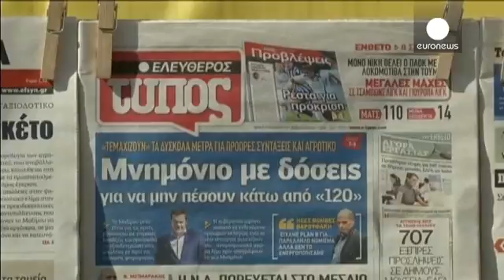البرلمان اليوناني يناقش اجراءات يطالب بها الدائنون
تأمل الحكومة اليونانية في إتمام اتفاق مع دائنيها، بخصوص قرض جديد بحلول العشرين من الشهر المقبل، وذلك بعد أن قدمت للبرلمان مشروع قانون يخص الشق الثاني من الاجراءات المثيرة للجدل التي يطالب بها الدائنون، أي الاتحاد الأوروبي وصندوق النقد الدولي. ويتوقع أن يتم التصويت على تلك الاجراءات مساء

ويقول وزير البيئة والطاقة اليوناني بانوس سكورليتيس: ما هو مطلوب منا هو أن نطبق اتفاقا صعبا، اتفاق فرض علينا، وستكون له آثار سلبية على غالبية المجتمع

وتتضمن الاجراءات التي يتوقع التصويت عليها اصلاح قانون الأحوال…